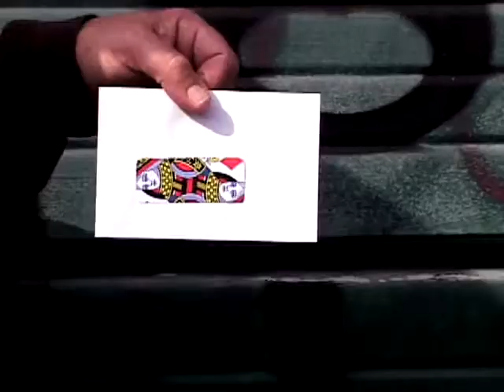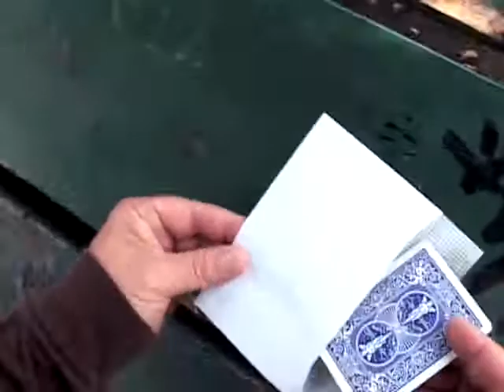Insider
INSIDER is the next step in the evolution of 'impossible location' effects featuring a whole new world of extraordinary magic and mentalism with a wonderfully ORDINARY object: a window envelope